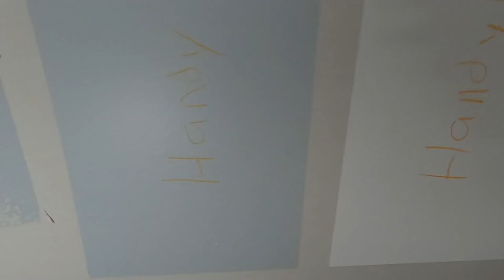Pro Painting Techniques Using BEHR DYNASTY Paint | THE HANDYMAN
BEHR DYNASTY™ Interior Paint  Color Is Fast As The Wind PPU26-17 -  Eggshell.
Advanced stain repellency: Minimizes stain absorption and penetration.
Superior scuff and mar resistance: Advance durability to keep paint surfaces in high traffic areas looking clean.
Fast drying technology: Early block resistance (four hours) reduces down time allowing quick return to service ∆
One coat hide: Guaranteed one coat hide in over 1000 ◆ colors saving time and labor

∆ Darker colors may require additional dry time between coats. Cooler temperatures or high humidity may prolong drying time.
◆ Valid only when tinted to colors from the BEHR DYNASTY & MARQUEE Interior One-Coat Hide Color Collection.  Guaranteed one-coat coverage excludes ULTRA PURE WHITE and colors outside of the Exclusive BEHR DYNASTY & MARQUEE One-Coat Color Collection. Multiple coats are required in the following situations: 1) Painting over uncoated, porous,
or repaired surfaces; 2) Over woods that contain tannins such as redwood or cedar; 3) When painting over heavy stains, which may require spot priming, multiple coats and/or longer dry time.
◊ A primer coat may be needed on some surfaces.  See back label for details.